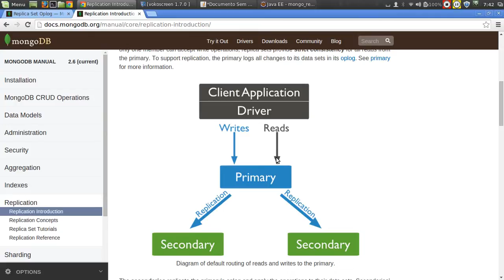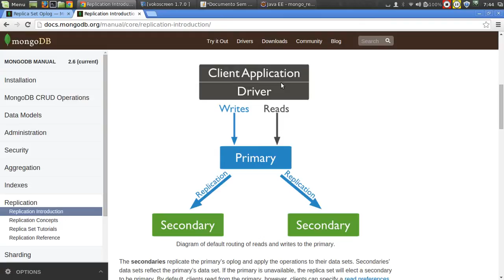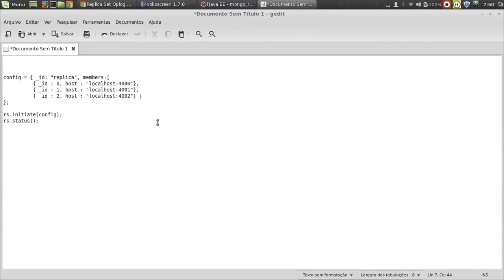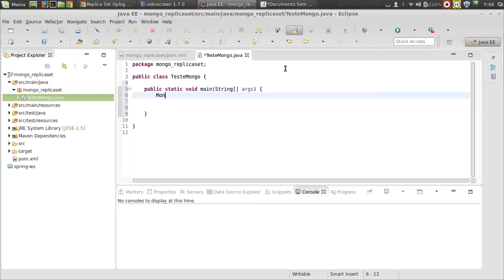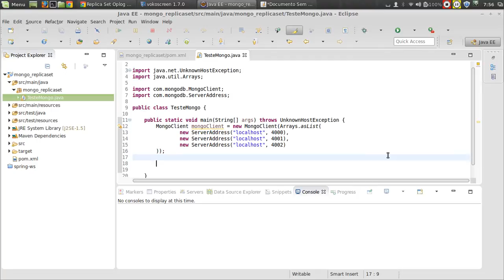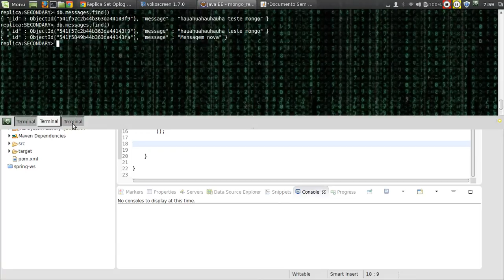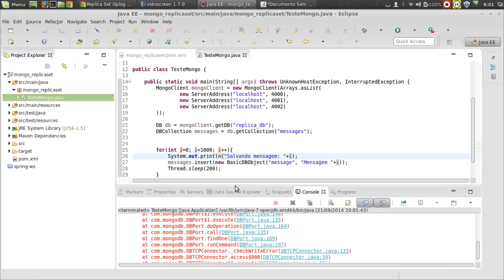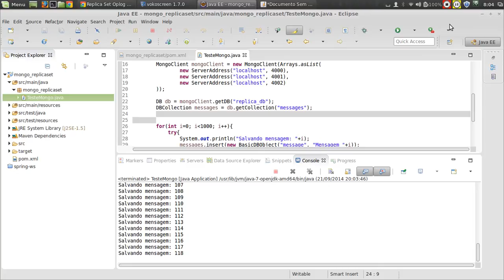Alta disponibilidade em MongoDB com ReplicaSet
Vídeo prático de implementação de ReplicaSet em mongoDB, além de teste de disponibilidade em código Java.